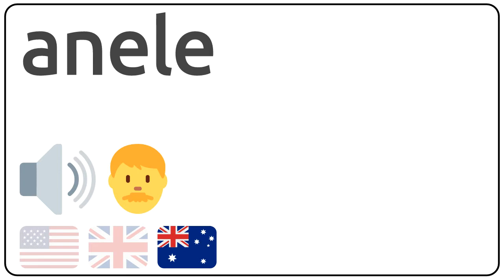How to pronounce anele in english?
How to pronunce anele in english
How to pronunce anele in american accent 🇺🇸?
How to pronunce anele in british accent 🇬🇧?
How to pronunce anele in australian accent 🇦🇺?

Como se dice anele en ingles?
Como se pronuncia anele en ingles?